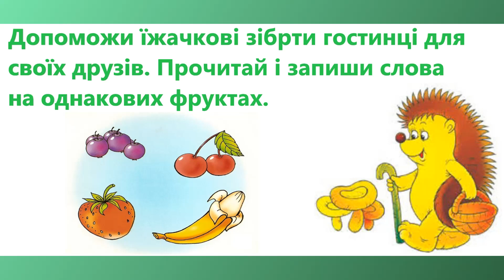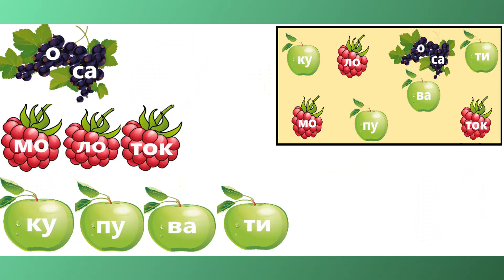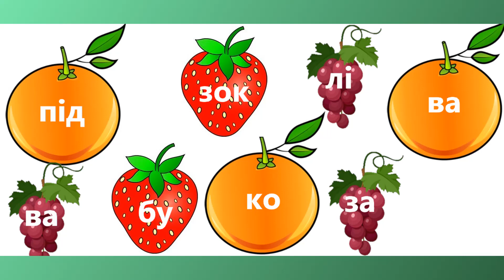Читання для себе, робота зі словами. Допоможи їжачкові